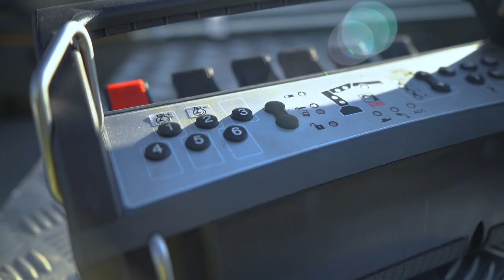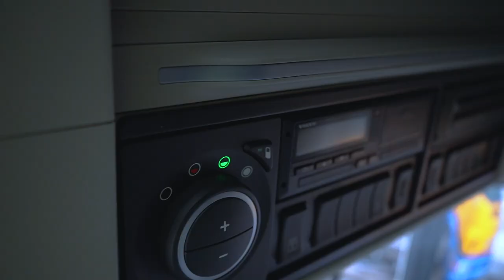Volvo Heavy Crane Lineup - Hiab, Cormach and Palfinger - Ready to Go From MV Commercial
We're proud to showcase our heavy crane lineup. These Volvo FH 540 are fitted with the HIAB X-HiPRO 858, Cormach 75000 E-7 and Palfinger PK88002-EH and are Ready to Go

You can see more of our ready to go trucks at on our website mvcommercial.com, or on social:

MV Commercial is the proud sponsor of the 2019 British Truck Racing Association Championship. to find out more.